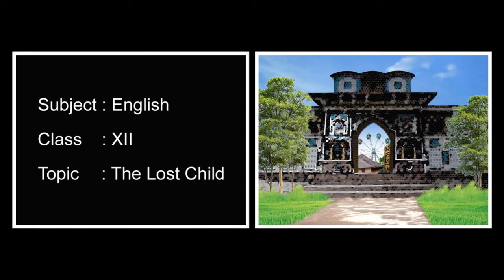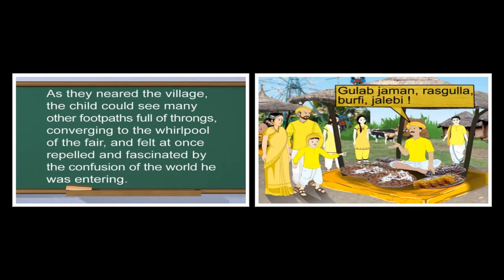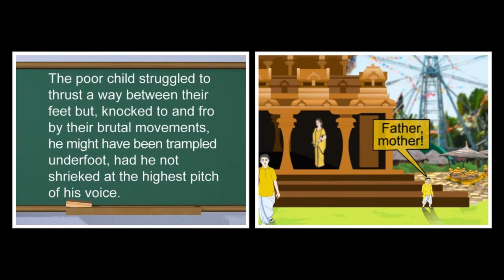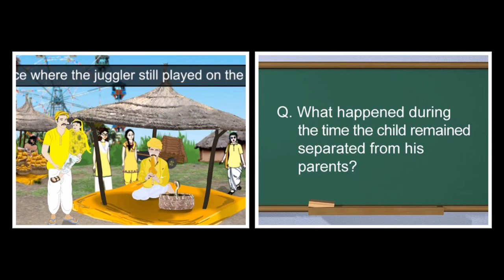The Lost Child